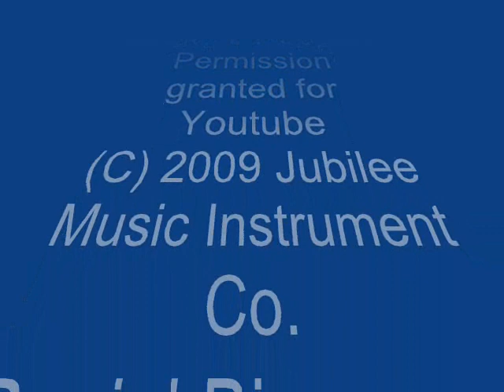Jubilee Chromatic Low D Chromatic Tin Whistle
A few random notes and a closeup of the Jubilee Music Instrument Co. Bingamon Low-D fully Chromatic (Brass) Tin Whistle.
This is the 2009 Model.